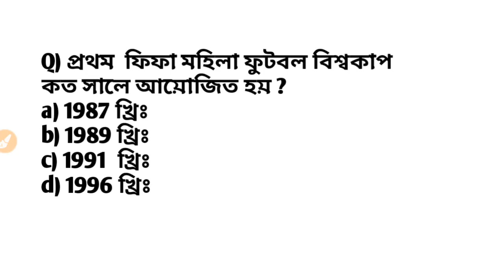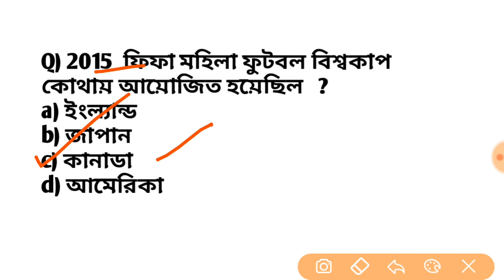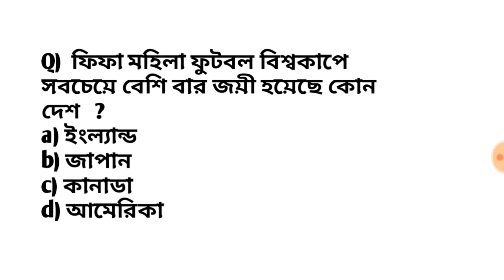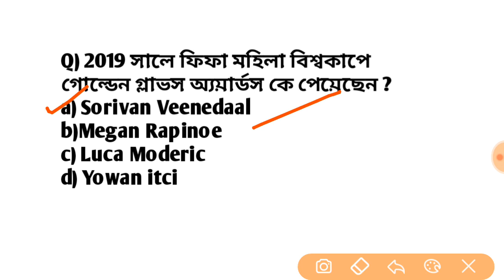FIFA Women's football world Cup 2019 for Rail NTPC, WBP/Psc | ফিফা মহিলা ফুটবল বিশ্বকাপ ২০১৯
FIFA Women's football world cup 2019